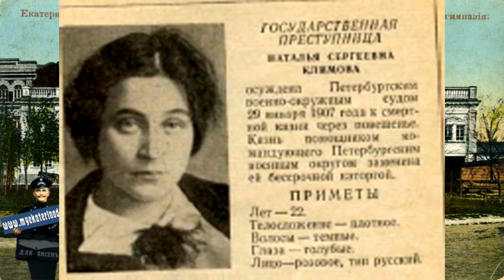Старый Краснодар №2 - Лучший мэр города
Биография Василия Семеновича Климова - одного из лучших глав тогда еще Екатеринодара, всенародного любимца и действительно ключевого преобразователя Екатеринодарской глухой станицы в полноценный современный город Екатеринодар.
Таймкод выпуска:
1:30 - вступление в должность главы города
5:00 - достижения Климова
7:15 - открытие трамвайного движения
7:45 - смерть Климова
10:10 - брат Климова
11:20 - Наталья Климова, революционная племянница Василия Климова
13:25 - эмиграция Климовой
14:20 - Климова в художественной литературе